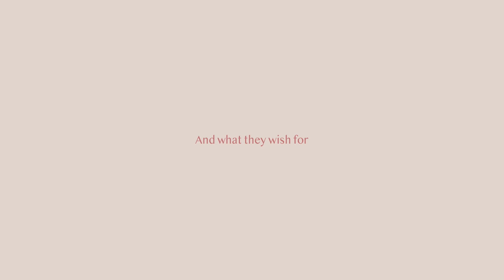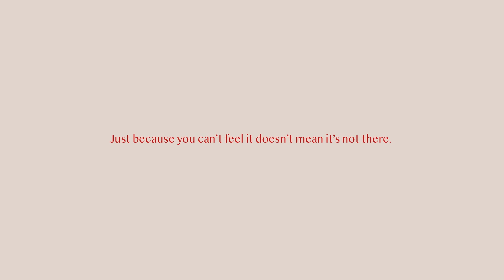Guys Feeling Period Pain under Hypnosis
Five men are sharing an extraordinary experience with us – feeling period pain for the first time... under hypnosis.

Project by team einhorn with Jan Becker supported by our powertotheperiod community.

DoP:  John F. McClellan
Camera:  Luke Sullivan & Alex DePew
Sound: Vilhjálmur S. Vilhjálmsson
Graphics: Teresa Limmer
Make-up: Maha Moelbling
Gear:  PVAFfilms

Concept inspired by Amnesty International

The hypnosis is performed by an experienced professional, do not try this at home.
No guys were harmed during this experiment.

★ About einhorn ★
We’re a Berlin-Kreuzberg based company best known for our fairstainable vegan condoms and the "unf#%king the economy" mission (read more about it on our website). Now expanding into period world with new products and more importantly – talking periods.